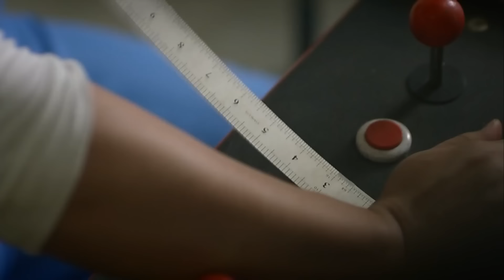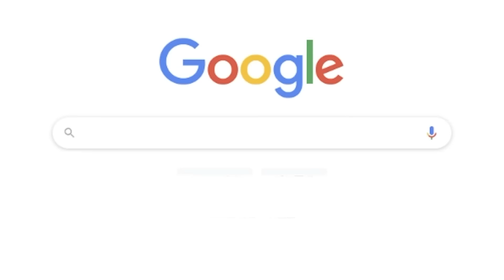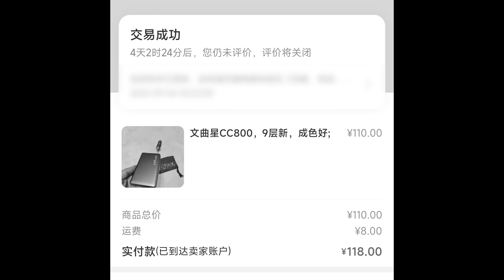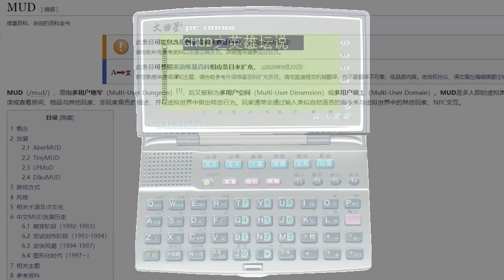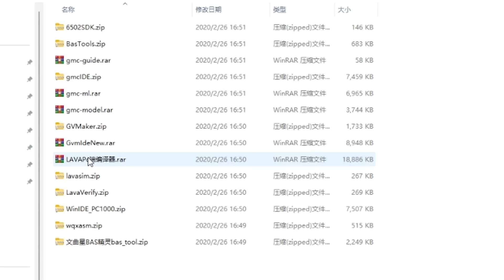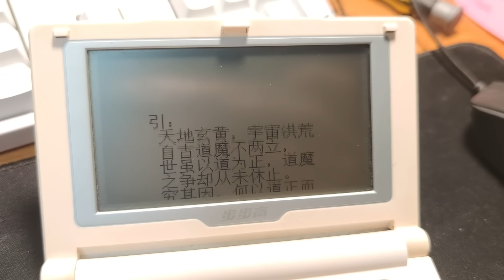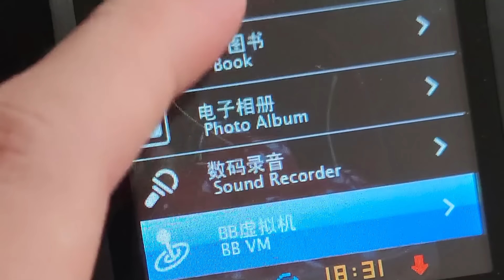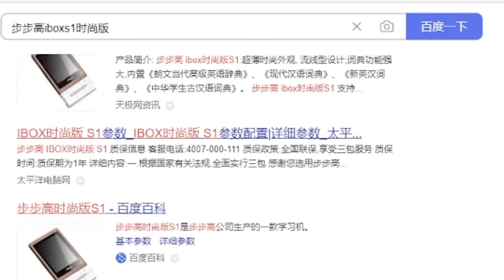那些年騙到家長的「學習機」竟然暗藏這種遊戲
這期花費時間比較長，主要是摸索的過程比較長，
等待產品的過程我用碎片時間在製作吐槽，後面完成了就會投稿。
喜歡的觀眾請一劍三連支持一下~